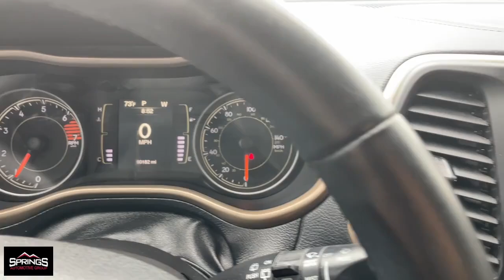2017 Jeep Cherokee Latitude Littleton, Denver, Highlands Ranch, Lakewood, Arvada CO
Pre-Owned 2017 Jeep Cherokee Latitude available at Springs Automotive Group located in 4411 S Santa Fe Dr, Englewood, CO, 80110.
Stock#: D7355 - VIN#: 1C4PJLCB6HW653337

Look no further than the  2017  Jeep Cherokee.  The Cherokee delivers refined comfort, state-of-the-art technology to keep you safe, connected and entertained, ample cargo capacity, and rugged all-terrain capability. The following are some of this vehicles highlighted options: Keyless Entry, Fog Lamps, Back-Up Camera, Satellite Radio, Steering Wheel Audio Controls, Electronic Stability Control, Aluminum Wheels, Alarm, Bluetooth® Connection, Rear Spoiler. Hit the trail in comfort and refinement in the  Cherokee. Test drive it today.